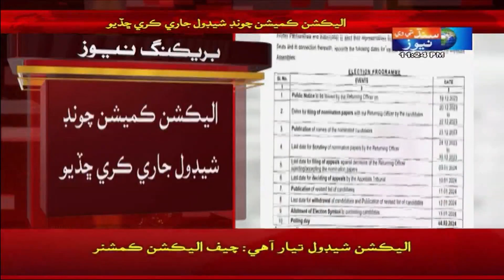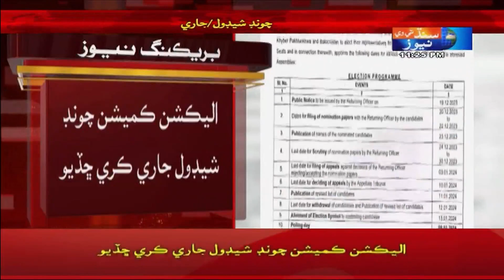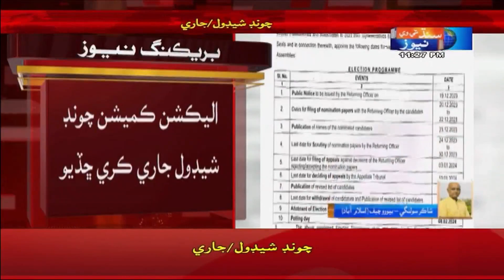Election Commission has released the election schedule | Sindh TV News